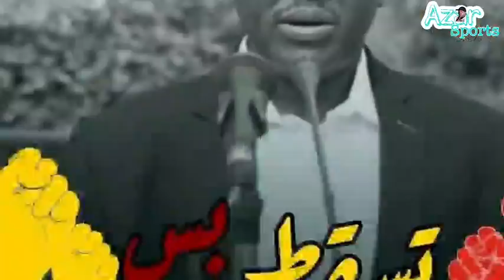Baada ya Barbara kutangaza dau la M200,Rais Al Mereikh ajibu mapigo,Aweka kitita Mezani,Aahidi...